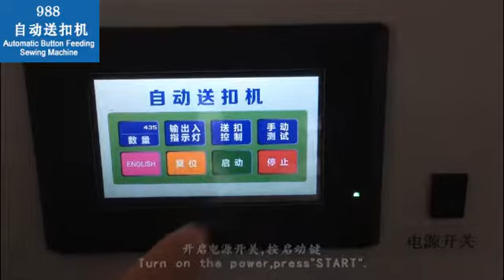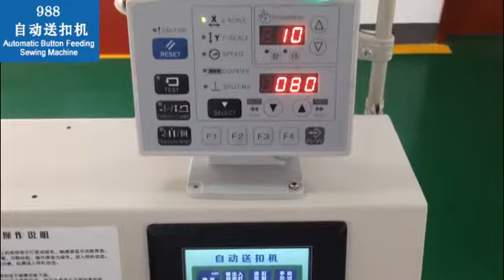Industrial Electronic button attaching machine- teaching video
Excellent pick button up structure system and automatic button feeding system make the highest production efficiency. The attaching speed is 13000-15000 pieces/ 8 hours, an average of 25-30 per minute. The maximum diameter of button can reach 30mm.